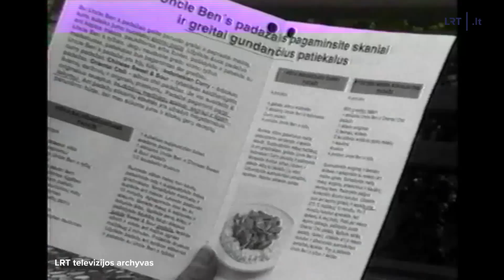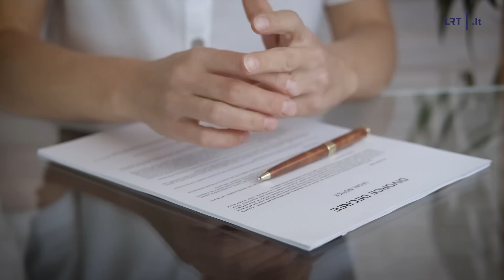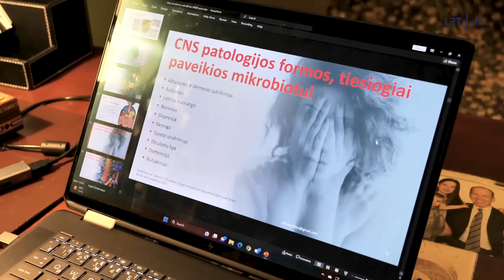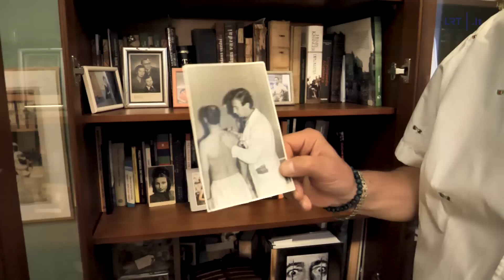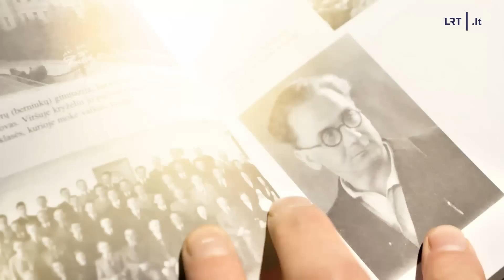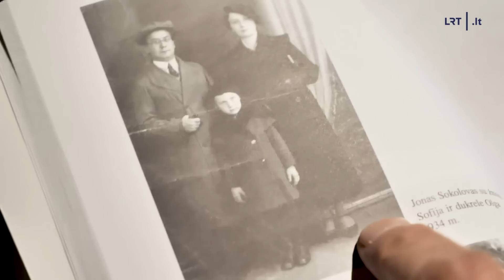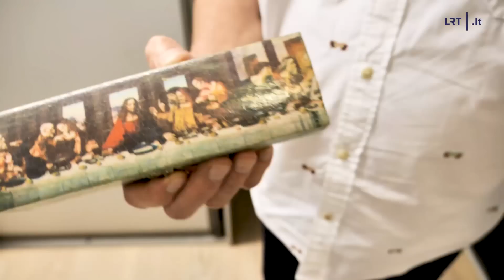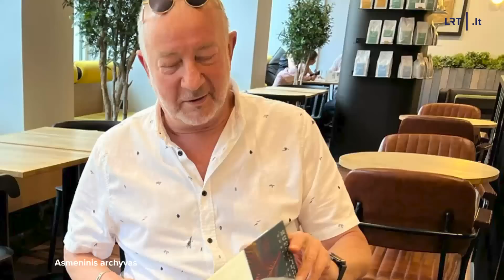Stilius. kalbininkai Antanas ir Irena Smetonos sako, kad oficialioji ir kasdienė kalba turi skirtis